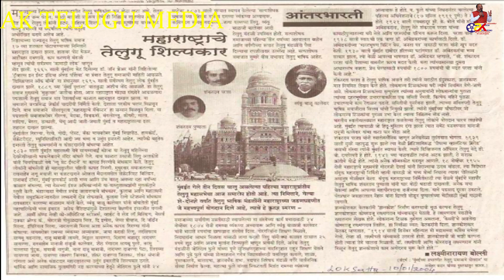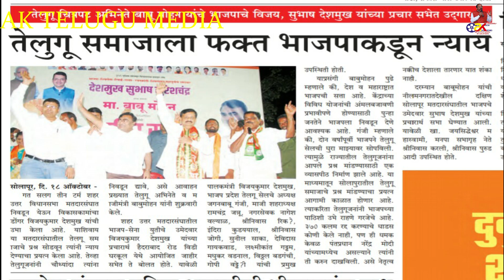రవి తో ఖుల్లం ఖుల్లా నేటి ప్రముఖులు గంజి జగన్ బాబు Ravitho Khullam Khulla With Ganji JaganBabu BJPTC